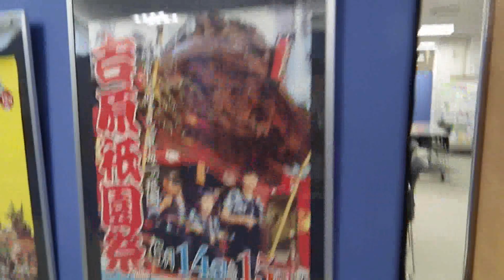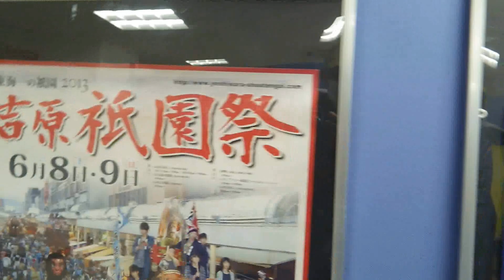2024_06_08富士市 東海一 吉原祇園祭①[過去の吉原祇園祭ポスター展 ラクロス吉原2Fコミュニティｆ],wmv